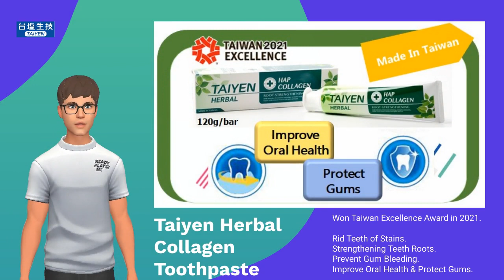Herbal Collagen Toothpaste~Improve Oral Health & Protect Gums, Taiyen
Taiyen Collagen Herbal Toothpaste combines self-made collagen peptide (for strong gums), HAP (enamel repair), and herbal concentrated essence (soothing), with a unique formula that can improve oral health and protect gums.